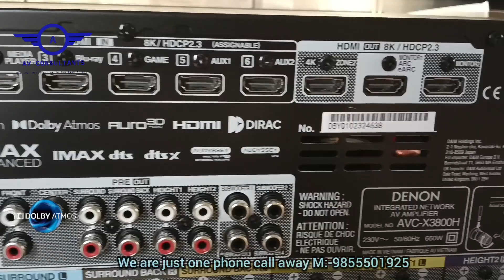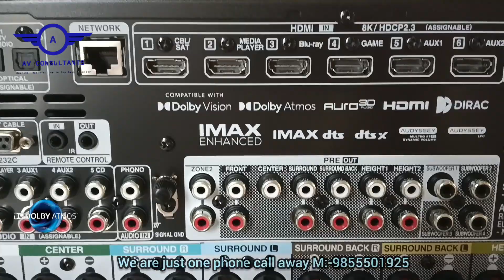Monitor Audio Bronze 5.1.4 Dolby Atmos system installation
Bronze 500 tower
bronze bookshelf surround
bronze center
pb2000 sub SVS
Epson 9400 4k projector
ES hd matt white screen .
Apc ups
denon AVRX 3800h
imp 4k cable HDMI
dac sub cable
nevedia sheild pro
Polk audio own 3 4 Atmos spekaer